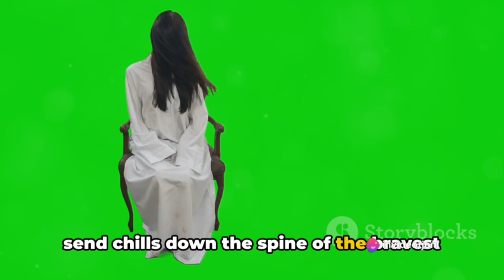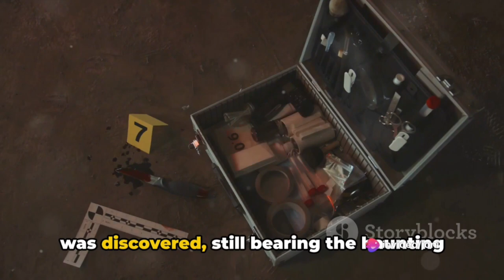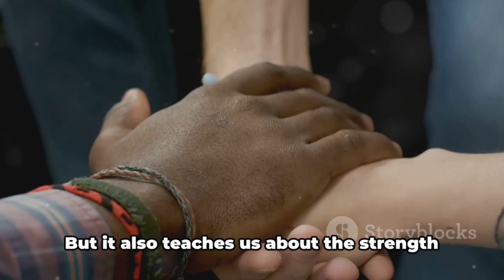The Dark Tale of Anna Kuzmina | True Crime Documentary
Description:
In this video, we delve deep into the chilling life of Anna Kuzmina, a notorious Russian serial killer, known for her heinous crimes. Join us on this dark journey as we explore the mind of a killer.